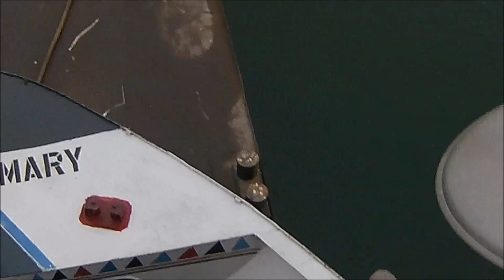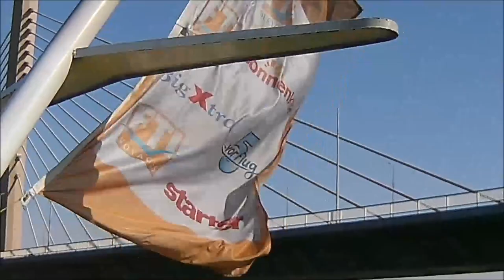Unser Ägypten Urlaub 2019 youtube